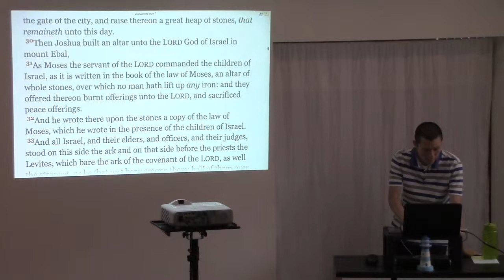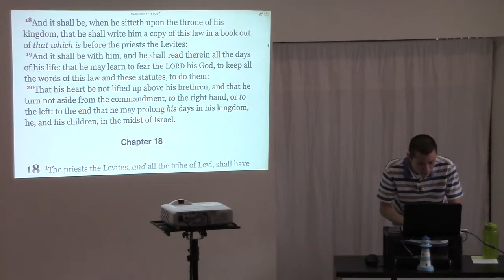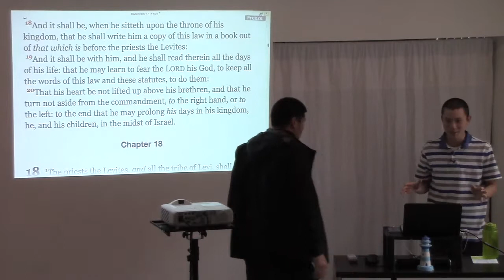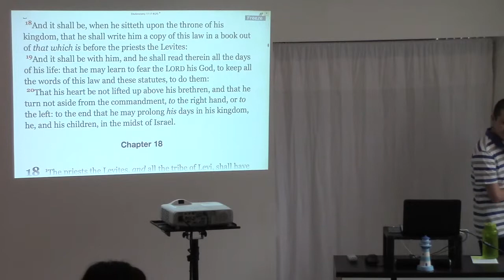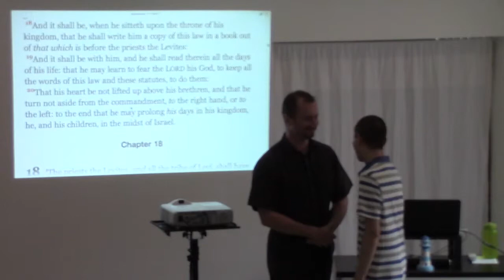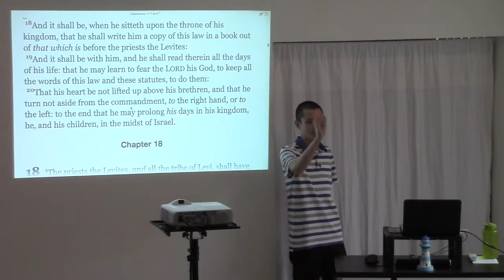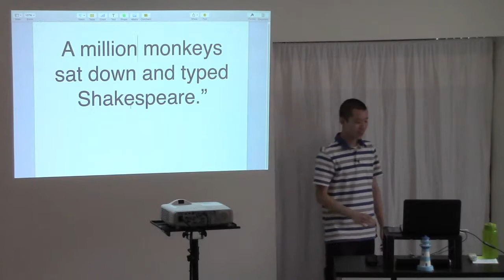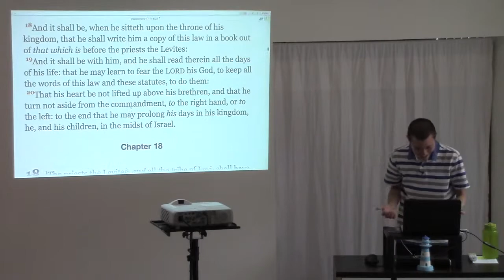The Telephone Game (Chinese Whispers) is a False Analogy of How the Word of God is Copied